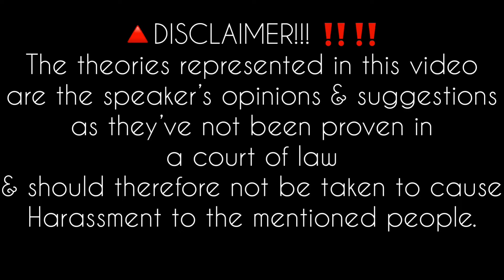PST JOHN’S MANAGER DISPUTES HIS CAUSE OF DEATH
Two days after Ruth Matete’s husband was declared dead, his manager has recorded a video disputing the deceased cause of death. Here’s the recording.